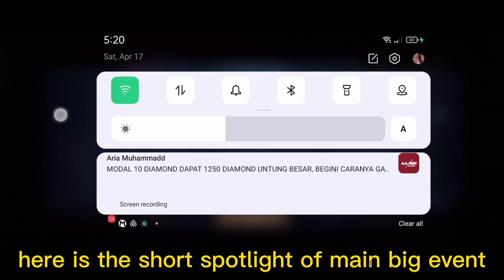NEW EVENT 515 S.T.U.N's GIFT EXCHANGE YOUR SKATEBOARD NOW | HOW TO GET SKATEBOARD (DON'T MISS!)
YOU CAN PLAY WITH ME IDOLS

𝗙𝗔𝗤💡
    A: Philippines🇵🇭
Q: 𝗪𝗵𝗮𝘁 𝗱𝗼 𝘆𝗼𝘂 𝘂𝘀𝗲 𝗳𝗼𝗿 𝗿𝗲𝗰𝗼𝗿𝗱𝗶𝗻𝗴?

This is all about:  NEW EVENT ALL SERVER mobile legends bang bang 2021
Tags📌
NEW SKIN FOR FREE
NEW HERO FOR FREE
STUN SKIN FOR FREE